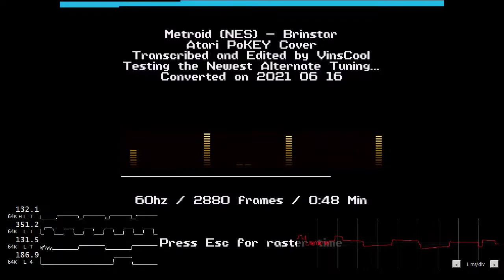Metroid - Brinstar (Atari PoKEY Cover)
A cover made just for fun after editing PG's Kraid's Lair module, which inspired me to cover some Metroid music.
Just in time for the newest Metroid game announced earlier today!

Nothing too special for this cover, just my custom tuning, some filter in the melody, and that's about it.

Transcribed using Raster Music Tracker with my own tuning patch, and converted using RMT2LZSS using my own notes tables.
Recorded from Altirra Emulator.